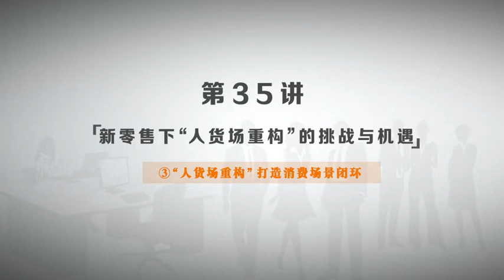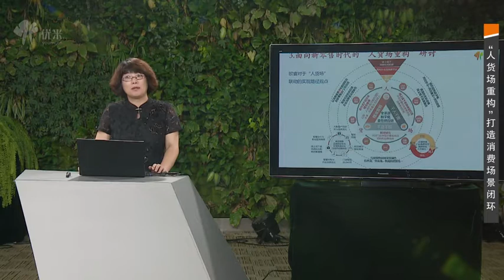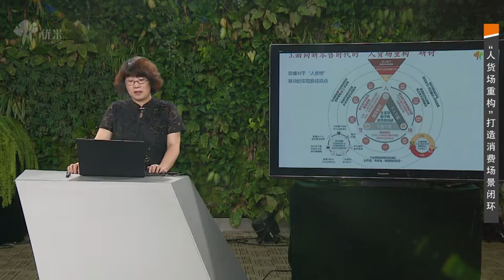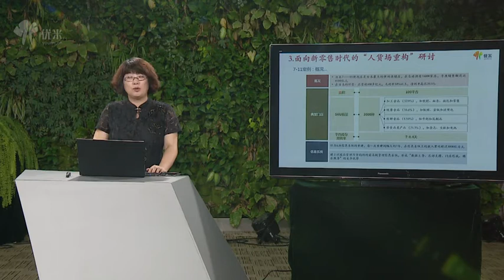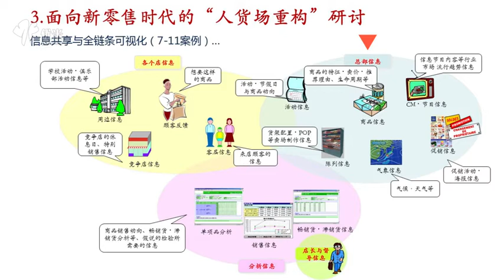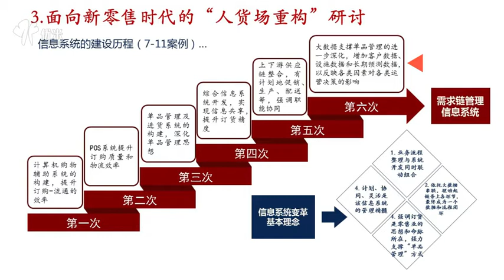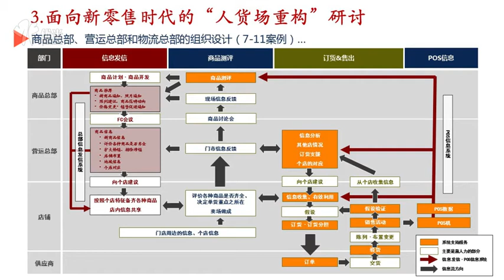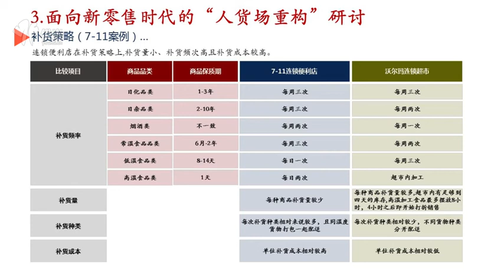新零售下“人 货 场重构”的挑战与机遇!课时3“人货场重构”打造消费场景闭环